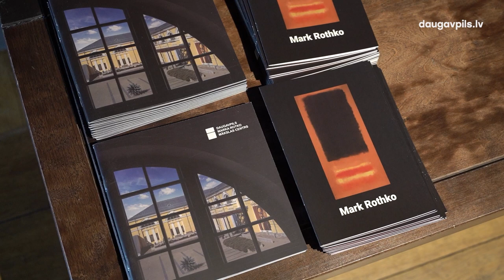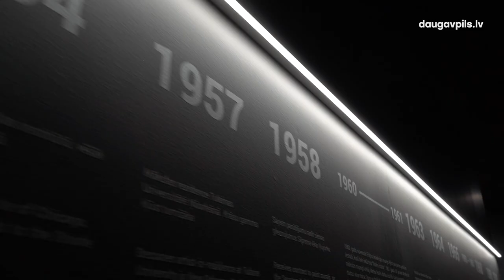Daugavpils Marka Rotko centrs nosvinēja 10 gadu jubileju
Aprīļa izskaņā Daugavpils Marka Rotko mākslas centrs nosvinēja savu 10 gadu jubileju. Rotko centrs ir viens no šī gadsimta ambiciozākajiem kultūras projektiem visā Austrumeiropā – daudzfunkcionāls laikmetīgās mākslas, kultūras un izglītības centrs, kas aicina iepazīt Daugavpilī dzimušā pasaulslavenā amerikāņu mākslinieka, ekspresionista Marka Rotko (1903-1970) darbus.